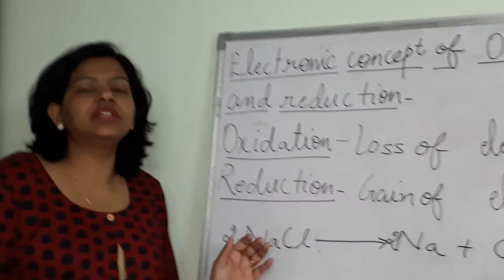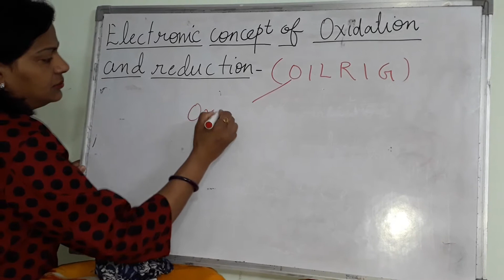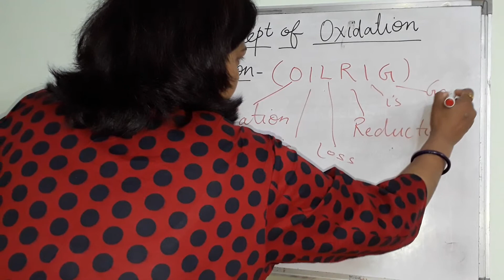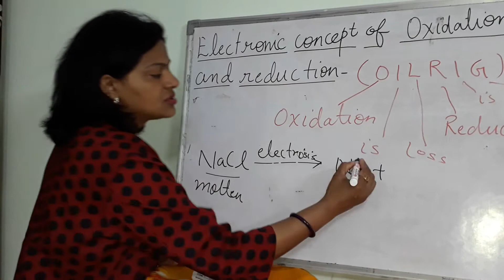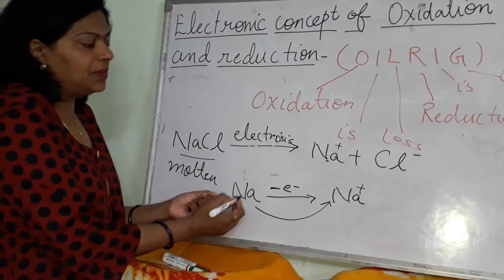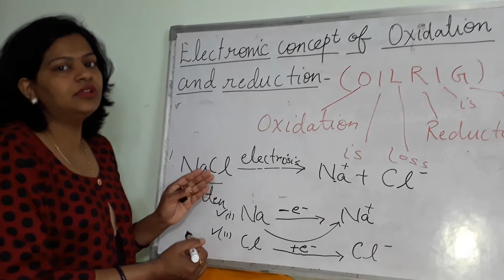Electronic concept of redox